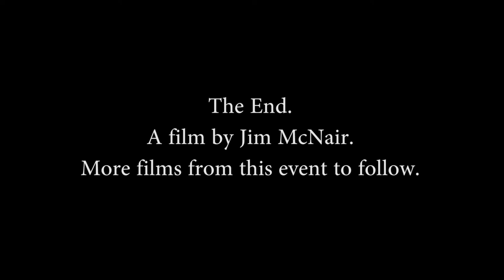Glenbervie and Howe O' the Mearns Ploughing Association Annual Match, 2019 highlights.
Glenbervie and Howe O' the Mearns Ploughing Association Annual Match, 30 Nov 2019. A film showing highlights, more detailed films to come. The venue was Slains Park, Kinneff, about 5 miles south of Stonehaven, Scotland, overlooking the North Sea and Tod Head Lighthouse.

Glenbervie & Howe O' Mearns Ploughing Association Annual Match, Slains Farm, Kinneff by Kind Permission of J. Forbes & Partners.